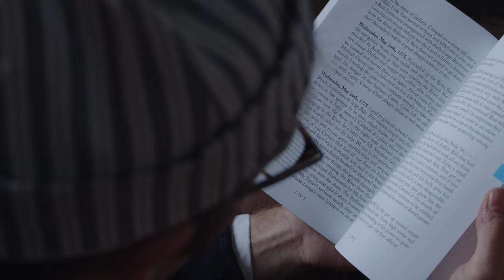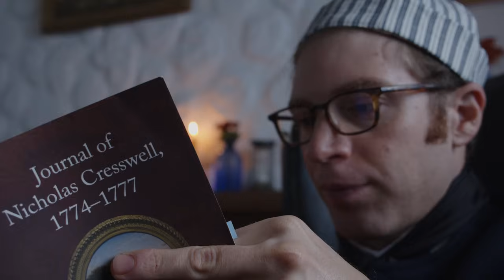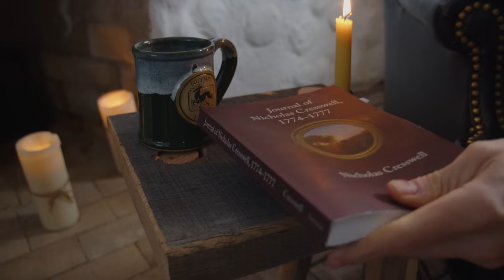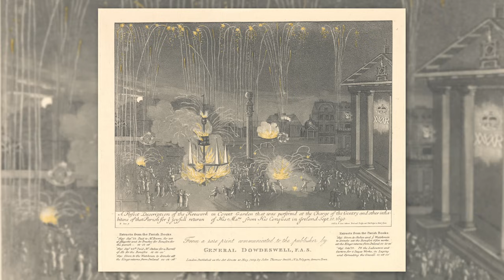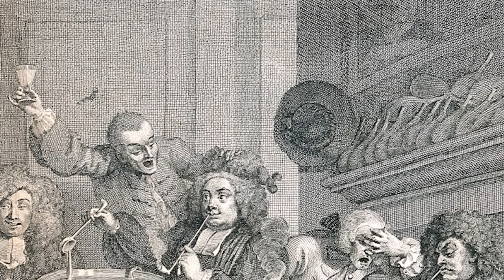Joe Pera’s Early American Adventures - A Day With Townsends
A compilation of videos with our friend Joe Pera.

For More Joe Pera: Joe Pera: Slow & Steady | Full Comedy Special Premiered on October 6th 2023

0:00 - 15:01 Joe Pera Makes a Stool for Our Cabin
15:01 - 25:27 Joe Pera Reads From History
25:27 - 48:27 Making “Thatched Roof Pie”
48:27 - 55:29 Joe Pera Reads Nicholas Cresswell
55:29 - 1:11:48 Toasts, Christmas Trees, and Parties